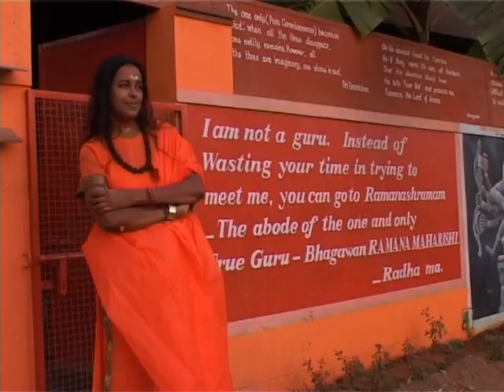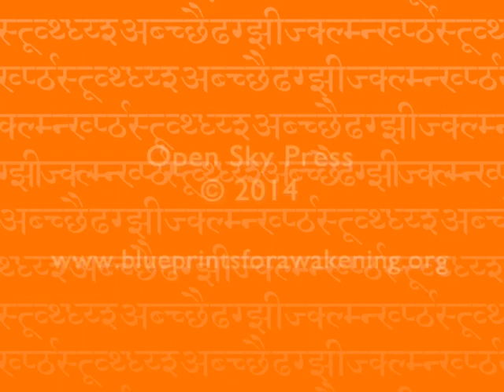John David interviews Radha Ma in 2008 I Commentary on Sri Ramana Maharshi's Teachings I FILM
Arranging this interview with Radha Ma in 2003 was a delight. She was immediately completely available, saying, ‘Why not now?’ So we sat together and had lots of fun making the interview. Meeting her again in recent years, there is tremendous love in her presence. The large sign on her gate reads: ‘I’m not a guru. Instead of wasting your time trying to meet me, you can go to Ramanashramam.’ I am touched that despite this, she accepts my invitations to speak at the Arunachala Pilgrimage Retreat. Her uncompromising delivery of Truth is lovingly and humorously expressed. A wise woman.

This Interview is from 2008

This and other interviews with Indian Spiritual Masters are published in the book 'Blueprints for Awakening" in 2 Volumes: